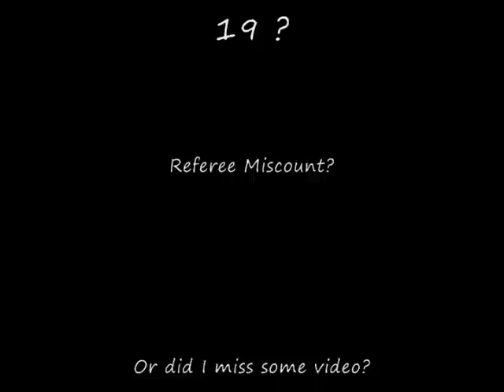Minnesota Hmong Takraw Winter League Game 2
a finals game between twin stars(black) and triple dragon(white) during the winter league of 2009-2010. This is game 2.